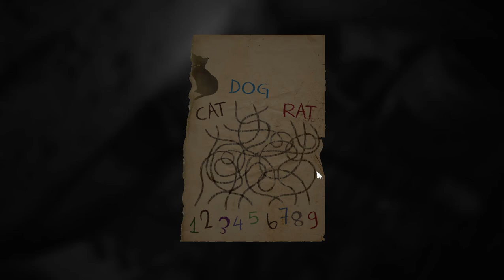Layers of Fear Walkthrough Part 7